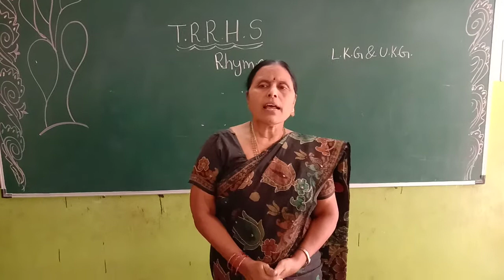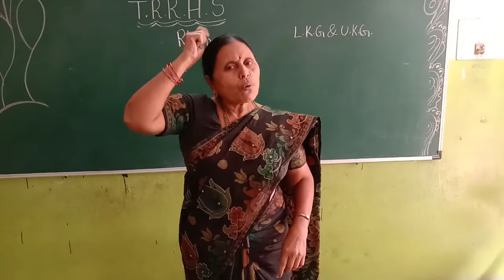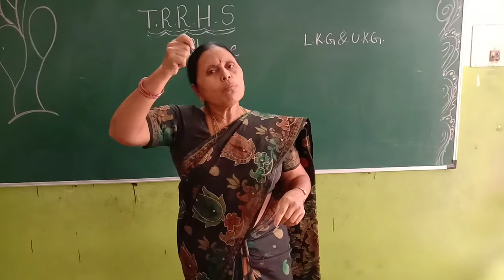UKG CLASS RHYME 03-12-2020